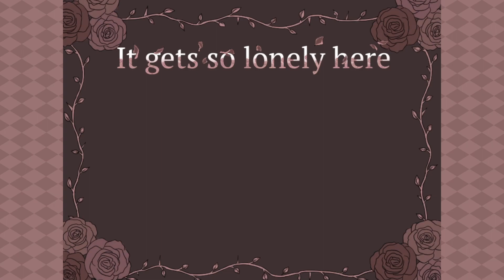Darling, It’s Better Down Where It’s Wetter - It gets so lonely here - Part 1 (Mermaid) [Let's Play]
About this game:
You are running through a forest. It is late at night and the sky is as black as pitch. The trees which surround you, jutting out of the earth like eerie monuments to a foreign god, are blotting out most of the moonlight. You do not know where you are going. You have no map; no route; no plan. You have no desire, as you run, save to escape. You cannot let yourself be caught. All you can do is run, on and on and on... But, despite all of your hard work, your best efforts will, invariably, be in vain. It’s already too late for you. After all... You’ll never be able to escape from me.